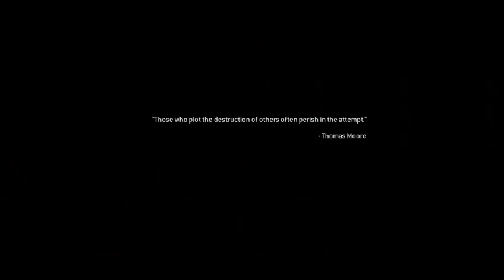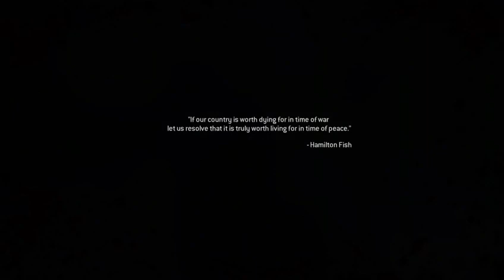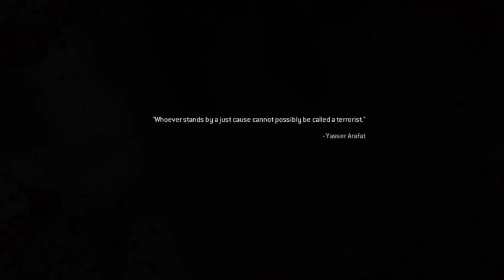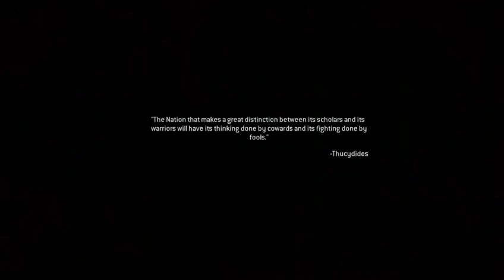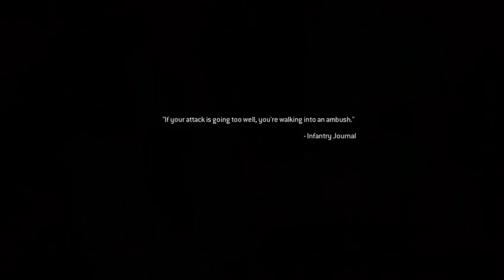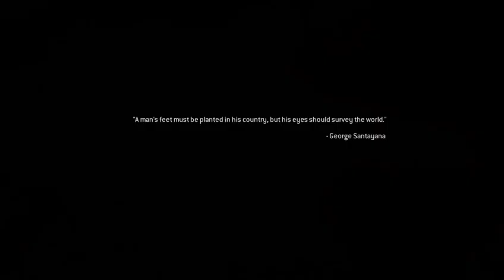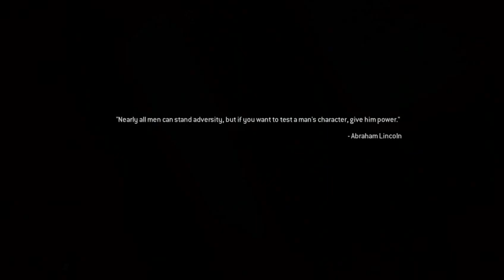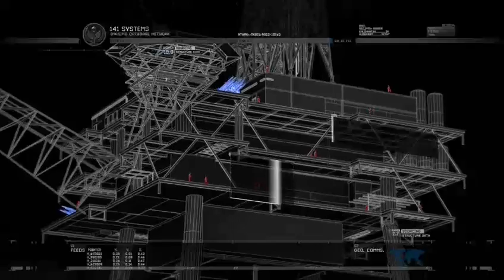Modern Warfare 2 Remastered - Part 1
Part 1 - I'm so glad they remastered this, because it is a great game! It's been a while since I last played this, so I'm a little rusty.